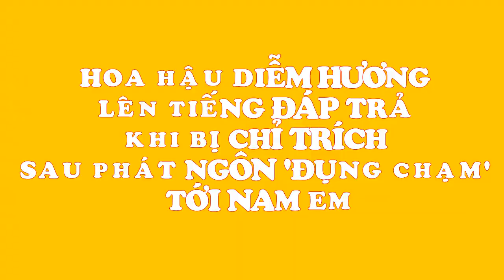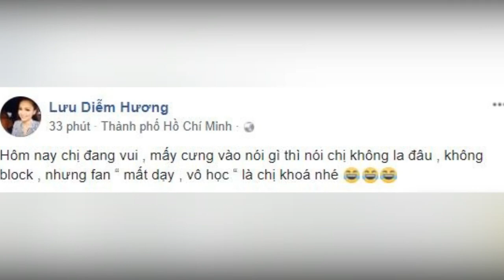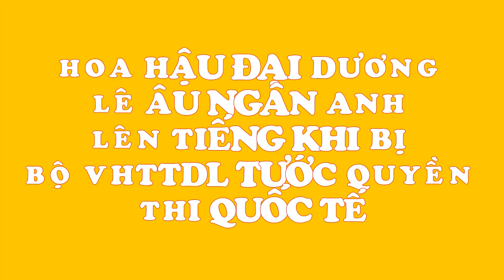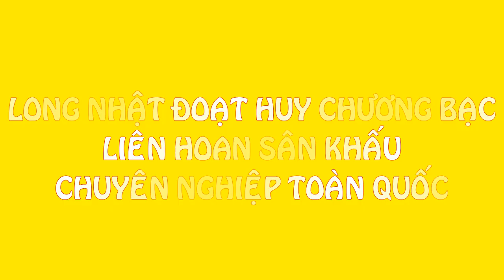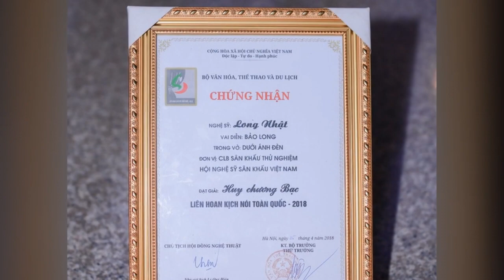Hoa hậu Diễm Hương LÊN TIẾNG đáp trả khi bị chỉ trích sau phát ngôn 'đụng chạm' tới Nam Em